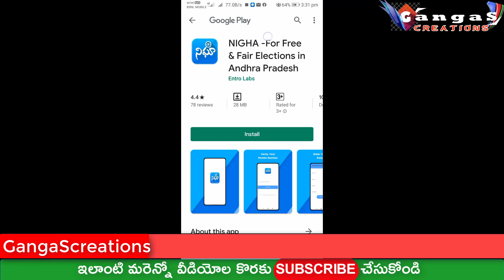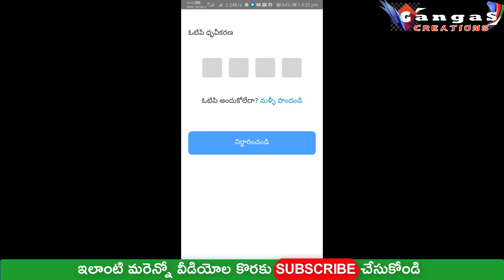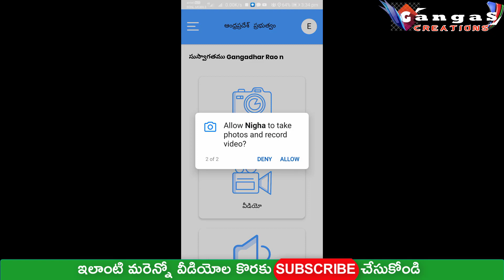Nigha App in Telugu | How To Complaint on Malpractices in Elections | నిఘా యప్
|| GangaS CreationS ||

Link:-

Yours
Gangadhar Rao Nepa
GangaS CREATIONS